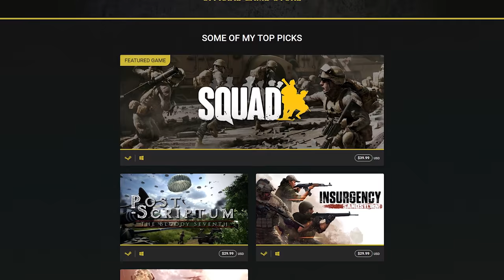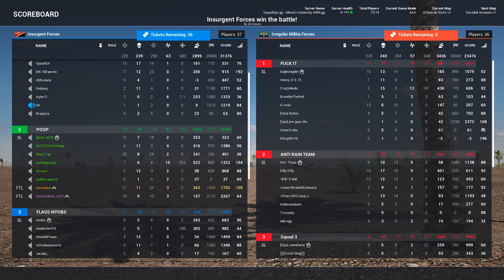This Weapon Does No Damage and It's Amazing - Squad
Special thanks to:

TybrosionMojito
Melkor
Puppyskills
BoxierAcorn844
Hiro
Noobers459
William Urban
bender fender
jake schneider
Bluedrake42
LtDanUSAFX3
王闰冬
Alec Carter
Jose Esparza
Manuel Reyna
comradeLincoln
John Dames
Tony Hu
Luca NL
Travis Hubbard
TheBritSniper
TacShooter
Wiliam Clevinger
Michale Adams
ACE ._12